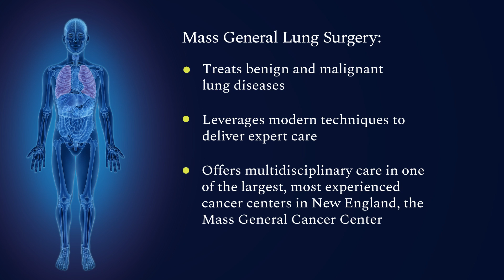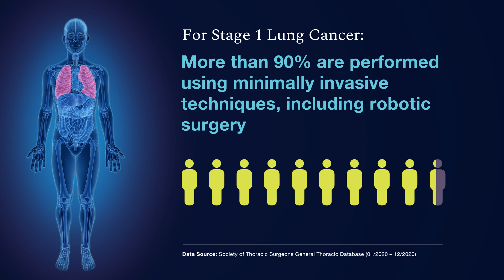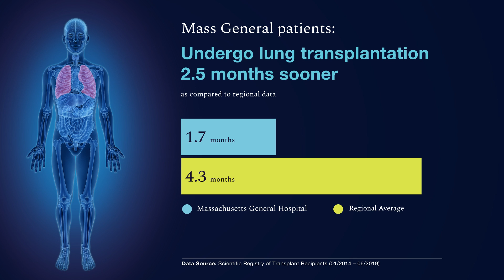COMPASS: Mass General Lung Surgery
The mission of COMPASS is to provide patients with access to comprehensive quality and safety data across a variety of Massachusetts General Hospital surgical specialties. In this video, learn about performance and outcomes data for Mass General’s surgical treatment of lung conditions.